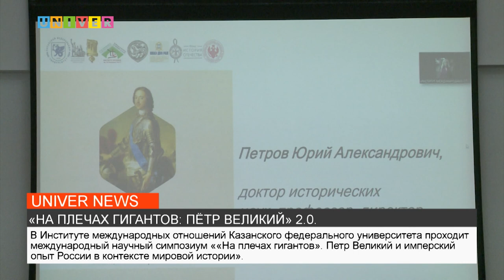«НА ПЛЕЧАХ ГИГАНТОВ: ПЁТР ВЕЛИКИЙ»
Пётр I – величайшая фигура в российской истории. Невозможно найти другого исторического деятеля, столь существенно повлиявшего на развитие нашего государства. Споры о нём начались при его жизни и продолжаются до сих пор, какие же  вопросы обсудили учёные  на международном симпозиуме, узнаете в следующем сюжете.